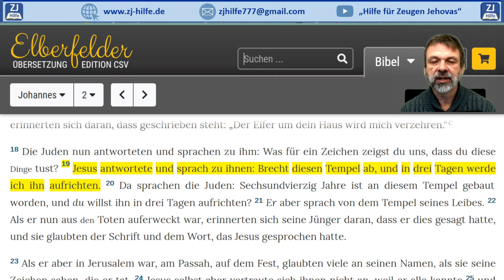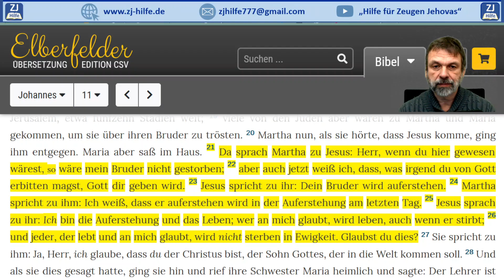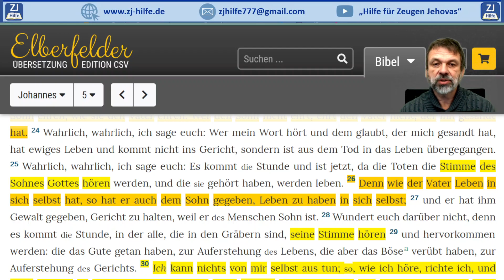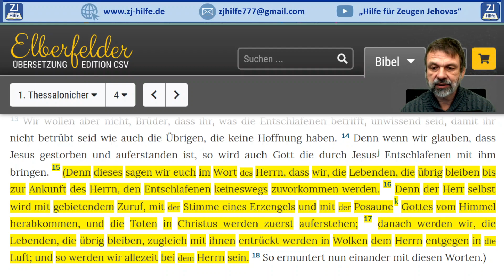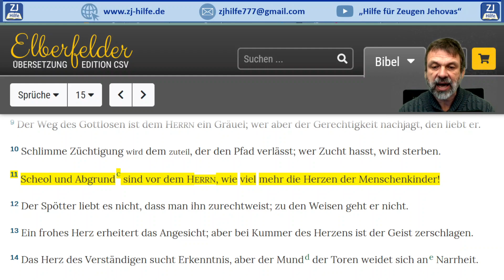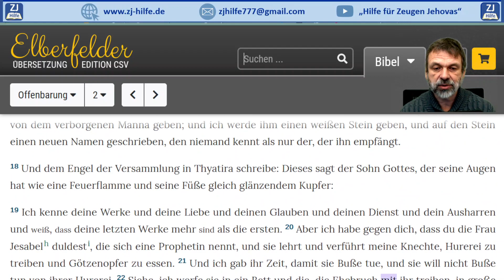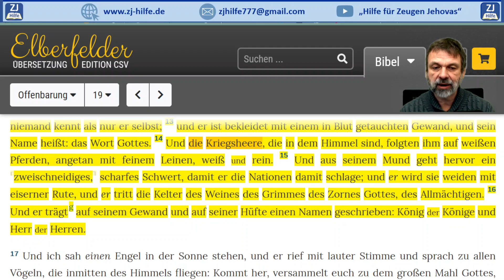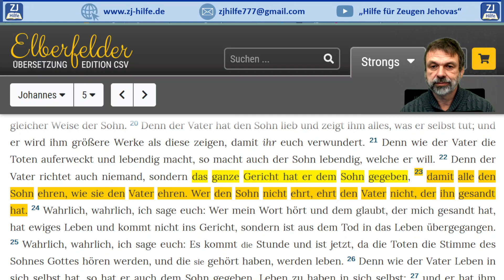Wird die Leitende Körperschaft göttlich? - Gedanken zu JW Broadcasting 2023/2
++Quelle
Broadcasting 2023 Februar ab 1:37:00

++WIE DU DIE VIDEOS NUTZEN KANNST
Jehovas Zeugen führen ihre Gesprächspartner immer öfter durch Videoclips zum Thema. Die hier angebotenen Videos können fundierte Gegenargumente anbieten.
Teile dieses Video mit deinem Gesprächspartner und rede konzentriert über genau dieses Thema. Bei Fragen stehe ich gern zur Verfügung. Da ich selbst nie ein Zeuge Jehovas war, ist es auch für jeden Zeugen erlaubt, diese Videos anzusehen.

1.) Erfahrungsaustausch
Schreibe deine Erfahrungen in die Kommentare, oder mir persönlich per Mail . Da ich mich ganz bewusst als Jünger von Jesus verstehe, möchte ich immer weiter lernen. Gerne kannst du auch die Schwächen meiner Argumente aufzeigen. Gegebenenfalls werde ich dann das betreffende Video mit neuer Erkenntnis ersetzen. Somit hilfst du bei der Verbesserung.

2.) Helferkreis
Aufbau eines Helferkreises von bekehrten Christen, die Jehovas Zeugen, welche die WTG verlassen, moralisch und biblisch zur Seite zu stehen. Ein monatlicher Gedankenaustausch über die Plattform Jitsi-meet ist dazu angedacht. Jitsi ist direkt online nutzbar und braucht keine Installation. Wenn dich das interessiert, schreibe mir eine Nachricht.